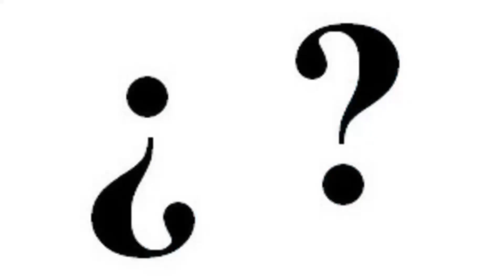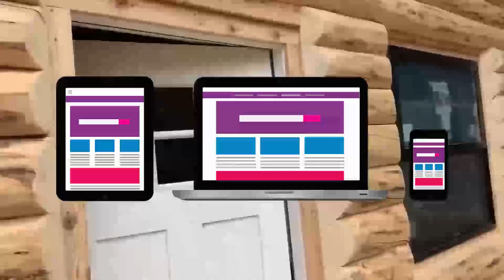Las terroríficas CASAS con patas - HOUSE HEAD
Toca hablar sobre los HOUSE HEAD. Las casas de origen desconocido que por alguna razón tienen patas de araña.